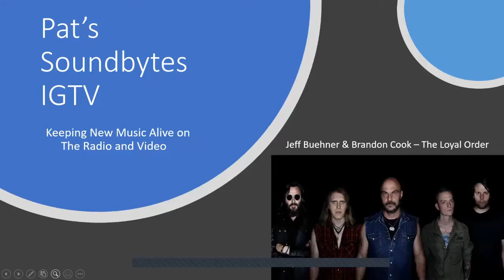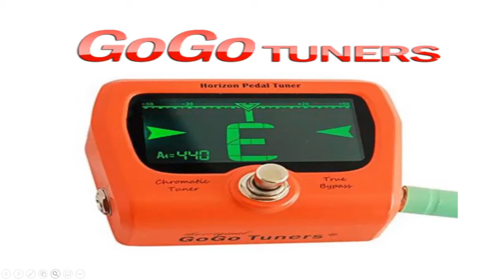Metal Rockers Jeff Buehner & Brandon Cook of The Loyal Order!!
Returning Metal Rockers Jeff Buehner & Brandon Cook of The Loyal Order continue to express the world with their music in having 3 singles in a row climb up the charts!! Pat, Jeff and Brandon talk about this incredible success, the feedback from the other band members, best advice with guitar lessons on riffs, top album in 2020, next single and plan, touring and much more!!

Facebook: Patrick Calamari or Pat's Soundbytes Unplugged!!